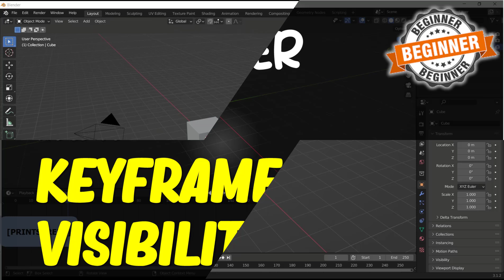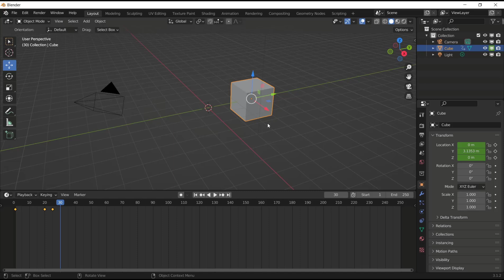Blender How To Keyframe Object Visibility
Introducing the Blender How To Keyframe Object Visibility, a comprehensive guide to mastering the art of keyframing object visibility in Blender. This product is designed to provide users with a step-by-step approach to creating smooth and seamless animations by controlling the visibility of objects in their scenes.

With this guide, users will learn how to effectively use keyframes to control the visibility of objects in their animations. The product covers a range of topics, including the basics of keyframing, setting keyframes for object visibility, and advanced techniques for creating complex animations.

The Blender How To Keyframe Object Visibility is an essential tool for anyone looking to take their Blender animations to the next level. Whether you are a beginner or an experienced user, this guide will provide you with the knowledge and skills needed to create stunning animations that captivate your audience.